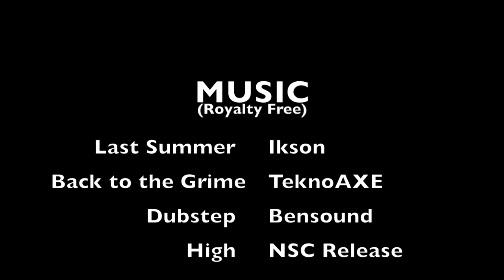chiefholland boykin spaniel fishing in canada 2018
chiefholland, johnnycache, and Rebecca Holland go to Ontario, Canada on a fishing trip with Big Willie's guide service. It was a lot of fun catching smallmouth, walleye, and northern pike. It was also chiefholland's first plane ride.

Track: Back to the Grime